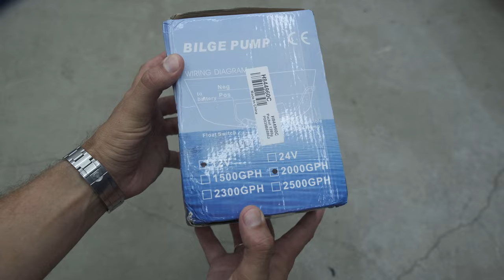2000GPH bilge pump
This pump works fine. I just had a 3s 3700mAh lipo to power it to run a test on my small gold sluicing setup (about 20min). Now I need to get a portable power station.